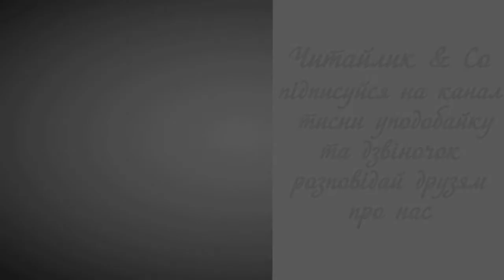Ольга Перевізниківна (скорочено) / Olga Pereviznykivna (abbreviated) - Антін Лотоцький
Пропоную для вашої уваги це відео із  прозовим твором українського автора Антіна Лотоцького "Ольга Перевізниківна". Бажаю приємного перегляду та задоволення від прослуховування.
Предлагаю вашему вниманию это видео с  прозаическим произведением украинского автора Антина Лотоцкого "Ольга Перевизныкивна".